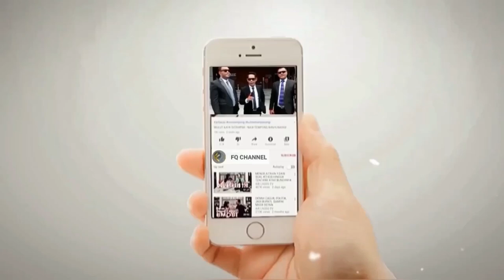DIDALAM PENJARA SUGIK NUR BIKIN LAGU, SEDIH TAPI BIKIN NGAKAK‼️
Didalam penjara sugik nur menciptakan lagu dengan judul terdzolimi sedih tapi bikin ngakak.